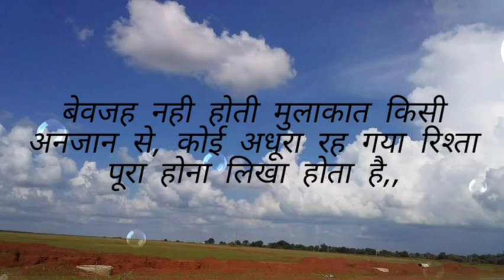October 23, 2023